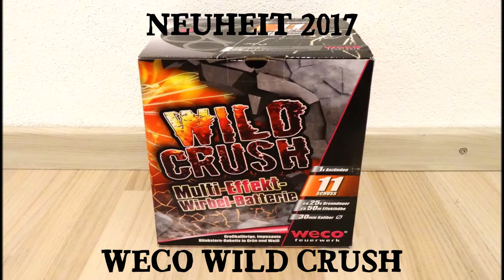[NEUHEIT 2017] Weco Wild Crush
Die Neuheit 2017 Wild Crush aus dem Hause Weco hat 11 Schuss Blinkerbuketts, aus welchen langsam kleine Silberwirbel, teilweise auch ziemlich tief, herabfallen. Preislich liegt sie bei etwa 16€